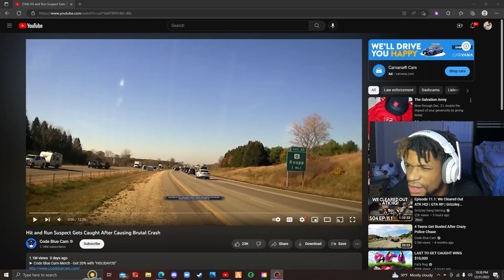They Did A HIT AND RUN And Tried To ESCAPE!!!